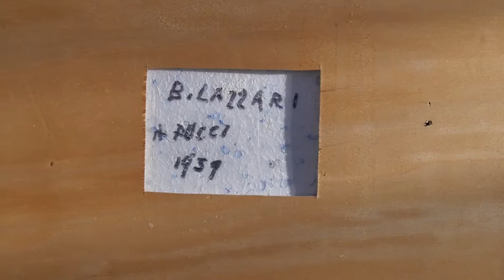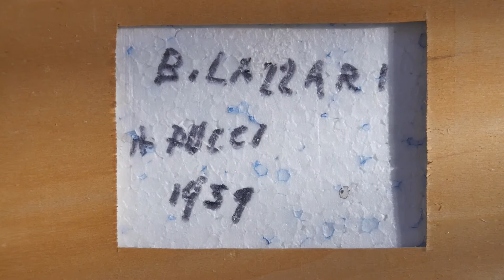Bice Lazzari - senza titolo (1959)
Bice Lazzari
senza titolo
1959
29,5 x 45 cm
Tempera su polistirolo

ARTETIVU 2016